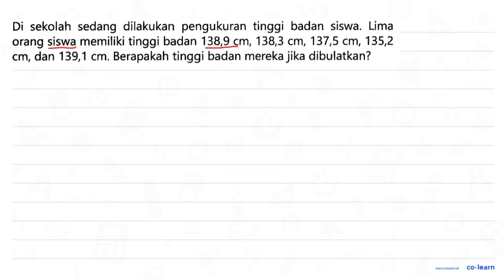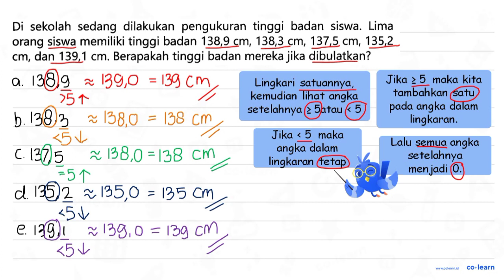Di sekolah sedang dilakukan pengukuran tinggi badan siswa Lima orang siswa memiliki tinggi badan ...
Di sekolah sedang dilakukan pengukuran tinggi badan siswa Lima orang siswa memiliki tinggi badan 138,9 cm, 138,3 cm, 137,5 cm, 135,2 cm, dan 139,1 cm. Berapakah tinggi badan mereka jika dibulatkan?

00:00 : Bedah Soal
01:00 : Konsep, rumus dan pengertian Penyelesaian Masalah Pembulatan
01:18 : Langkah penyelesaian soal
02:20 : Jawaban akhir
02:50 : Penutup